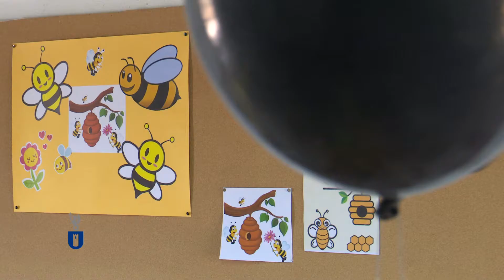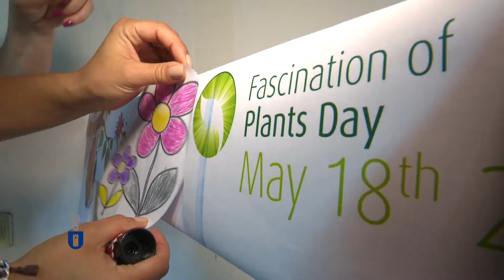Dia Internacional do Fascínio das Plantas: melíferas e casas para abelhas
Por entre colagens, balões e vasos espalhados pela casa amarela, uma dezena de utentes da Associação ERID – Educar, Reabilitar, Incluir Diferenças participaram na segunda atividade que a Escola Superior Agrária (ESA) do Instituto Politécnico de Castelo Branco promoveu a propósito do Dia Internacional do Fascínio das Plantas e do Dia Mundial da Abelha.

Para o efeito, as docentes Ofélia Anjos e Fernanda Delgado contaram com o apoio de quatro investigadoras do Centro de Biotecnologia de Plantas da Beira Interior, também elas envergando as cores naturais destes insetos que se alinham com a palete cromática da flora.
Oportunidade para as jovens especialistas em botânica ou química, que trabalham com plantas autóctones, nomeadamente extraíndo os seus óleos essenciais e identificando os respetivos compostos, darem a conhecer, de modo lúdico e indireto, o que fazem nos laboratórios daquela unidade de investigação instalada na ESA.

Os participantes puderam colorir desenhos alusivos ao tema (os quais foram colados numa moldura que serviu para retratar todo o grupo), provar flores comestíveis, infusões e vários tipos de mel, observar à lupa plantas melíferas da região como o rosmaninho e fazer a correspondência com os óleos que estas produzem, ver uma colmeia em tamanho real ou experimentar um fato de apicultor.